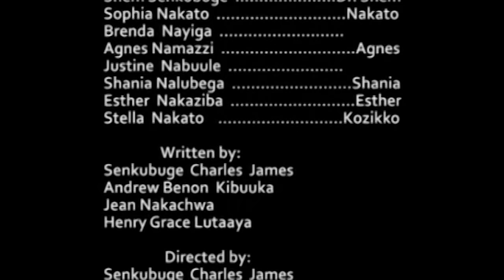BOGERE EPISODE 58